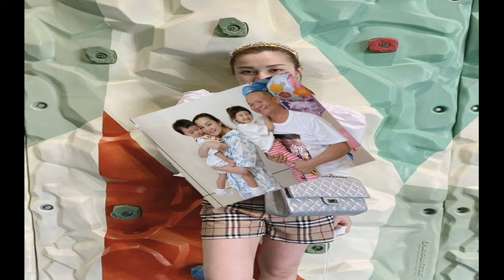เอ็ม ยอมพลีชีพเพื่อพ่อ ขุดภาพเก่าก่อนโม บอกรัก หม่ำ